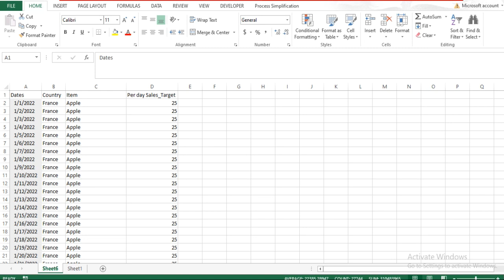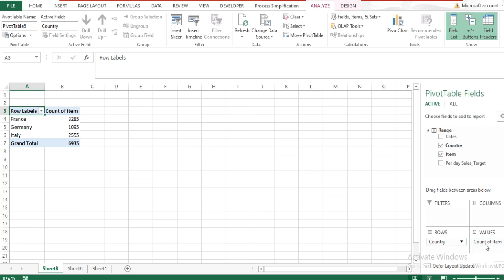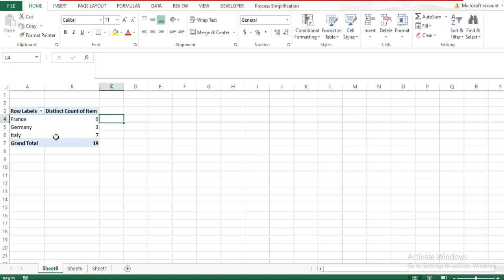Calculate Distinct Count with Pivot Table​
At the end of this video you will be able to calculate distinct count or count in pivot table Excel Process simplification.

Let us know in the comments if there are tasks you do every day that you think might be automated and we will give it a try in a future video!

Step01: Select Data
Step02: Apply Shortcut Key Alt+N+V for pivot table
Step03: enable/click the Option " add this data to the data Model"
Step04: In Values section "click the value filed setting"
Step05: Scroll Down and click Distinct Count